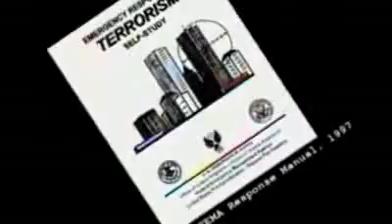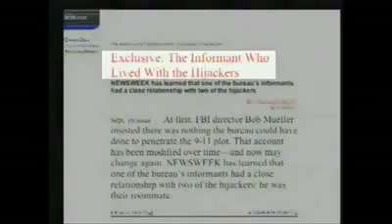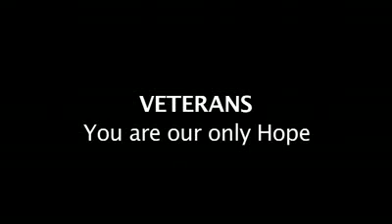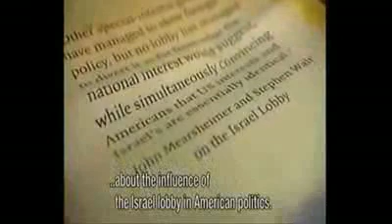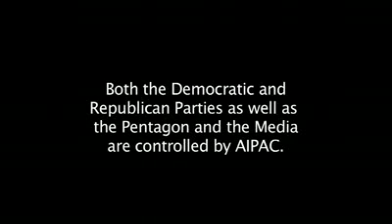9/11 Truth From Director Of US ARMY War College